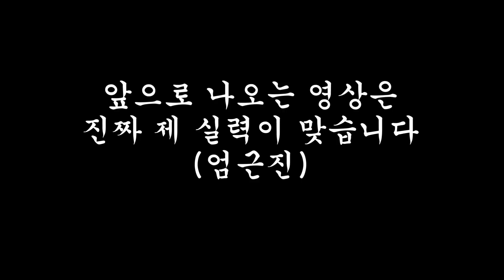이게 진짜 제 실력입니다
사실 저도 똥싸개입니다

배필 저격은 대부분은 운빨 x망겜임